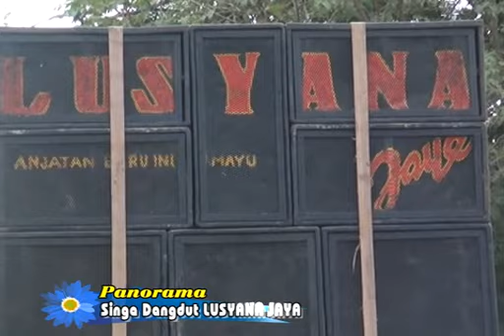Panorama - Singa Dangdut Lusyana Jaya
Acara Khitanan : Ujang Bagus
Keluarga : Anim / Ibu Aminah
Blok Pintu 5 Ds. Haurkolot Kec. Haurgulis - Indramayu